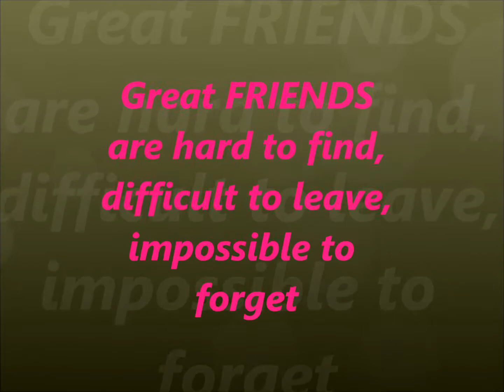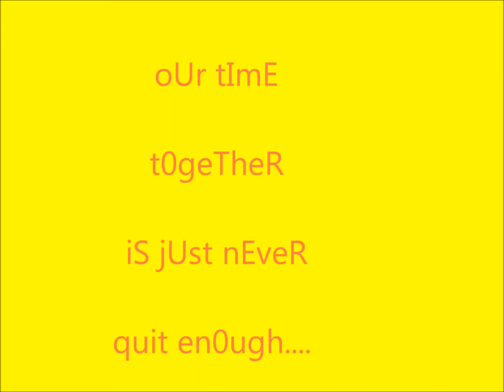shamiya girls movies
I Love FRIDAYS to be with SHAMIYA gurlssss..yiipiieeee...